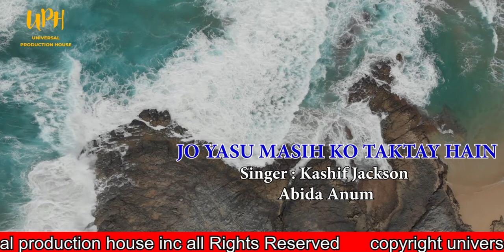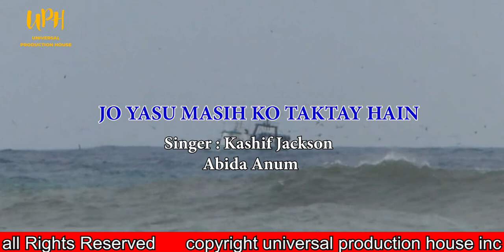Jo Yasu Masih Ko Taktay Hain | Kashif Jackson Gill & Abida Anum | Masihi Geet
Worshiper : Kashif Jackson Gill & Abida Anum
Lyrics :  Mrs . Halen Ernest Saleem
Music Director : Pervez David Ghouri
Allbum : Rooh Ki Tazgi
Year 2005
Audio Video & Music By : Univerasal Production House
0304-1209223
Label : Universal Production Hous